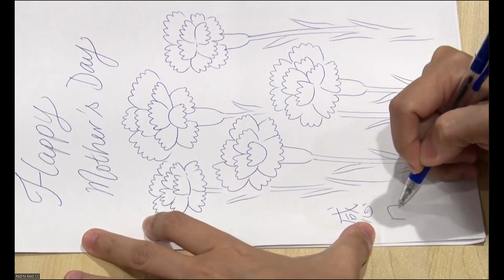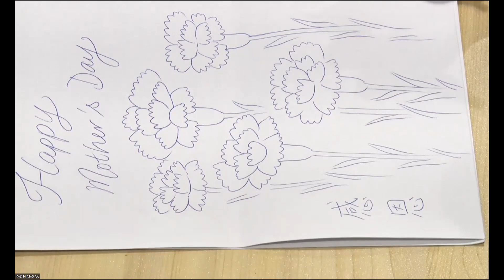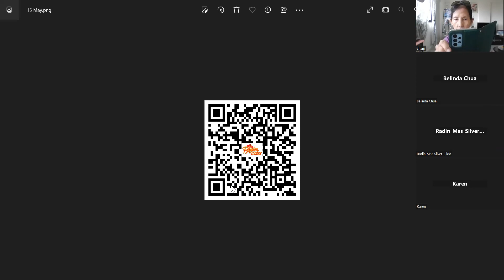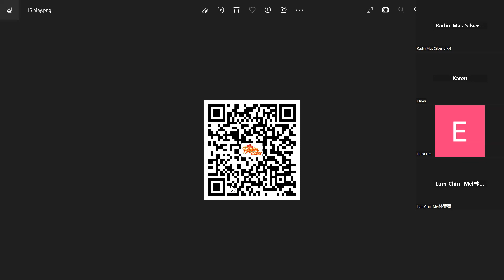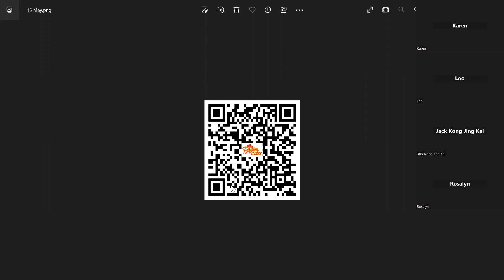[Happy Mother's Day] Artopia 随心所艺 (Broadcasted 15th May 2023)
Simple arts and crafts lesson for seniors using simple recyclable materials from home